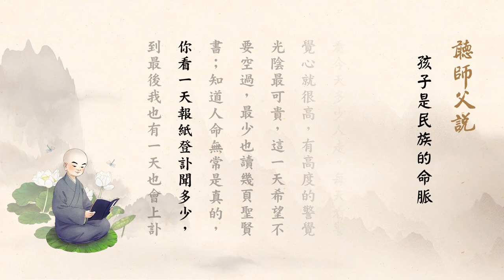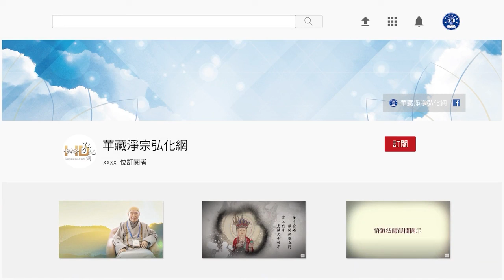聽師父說（閩南語配音）062 孩子是民族的命脈